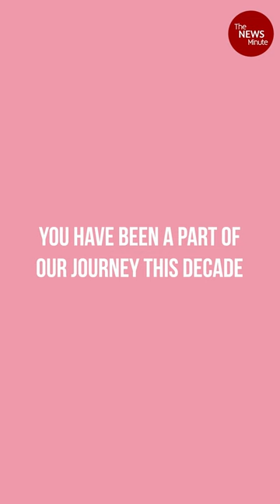TNMTurns10 🥳 | Thank you to Ramachandra Guha for cheering us on!